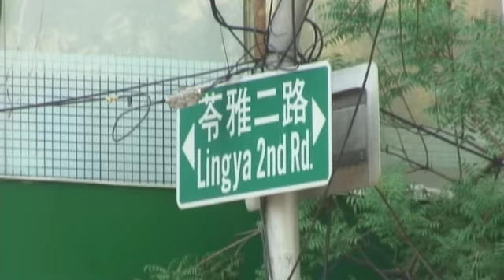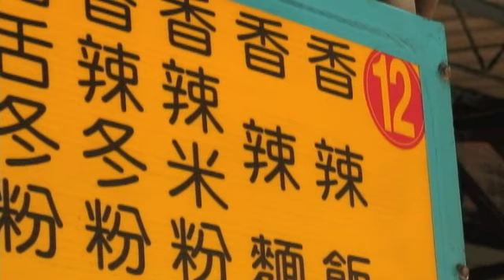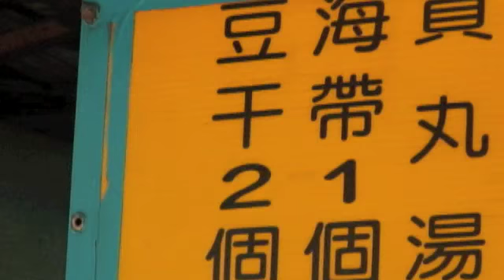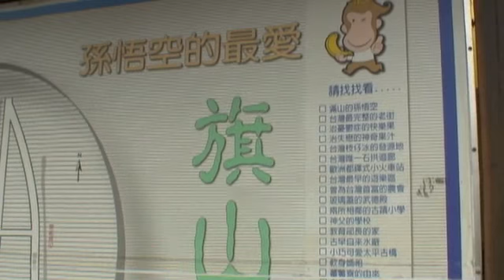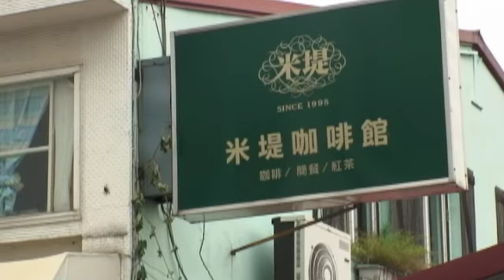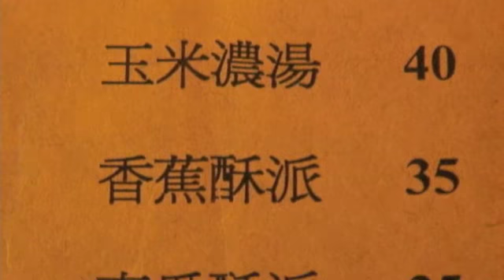台湾グルメうまいもの特集AsiaTaiwanGourmet／大口吃遍台灣美食ランキング〜旗山part1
Grill is the place to dine for great food and a spectacular view of the coast. With a unique seafood menu and its ocean-themed decor, Freddy's owner and chef Fred McCabe boasts of using only the freshest products, creating a fabulous blend of seafood and global cishes with a Maine flare.

「不要香菜！」解決觀光客煩惱　日團隊設計創意T恤
三立新聞網
國際中心／綜合報導
日本人不能接受的台灣小吃中，除了有名的臭豆腐和豬血糕以外，還有就是台灣人常常拿來調味的香菜。一個日本設計團隊為了解決到台灣的日本觀光客一直苦惱怎麼和台灣店家說「不要加香菜」這個問題，特別設計了一款「不要香菜」系列T恤。
美食節目《大口吃台灣》主持人阿松在節目裡面最常要求店家不要加香菜，但有些老闆會忘記阿松的要求加了滿滿的香菜。「不要加香菜」這句話更出現在日本人的旅遊指南。